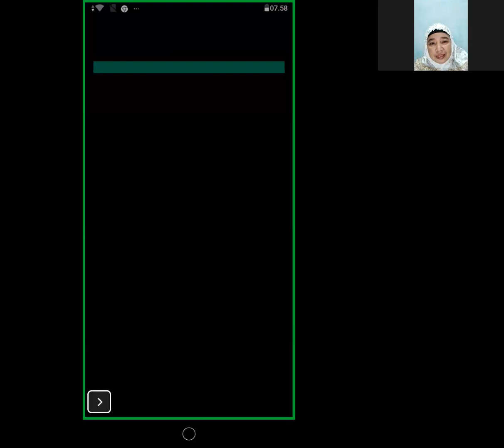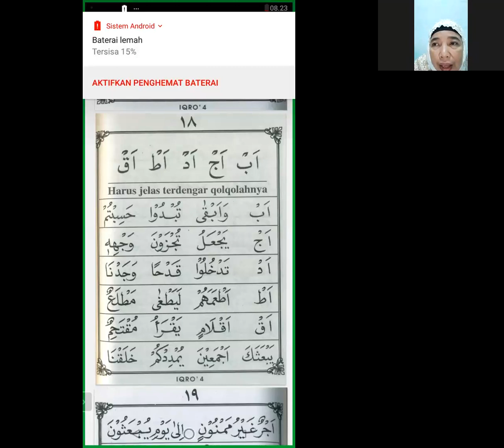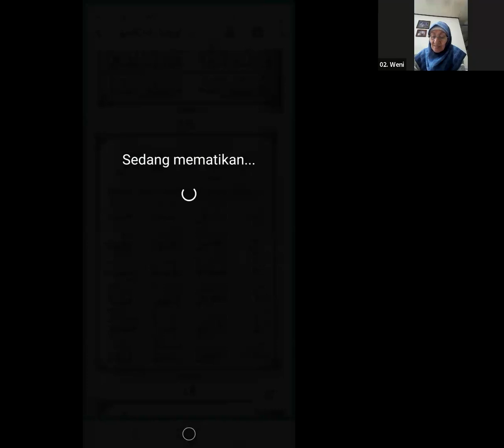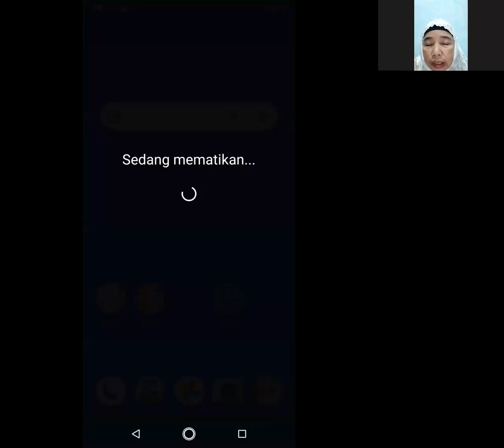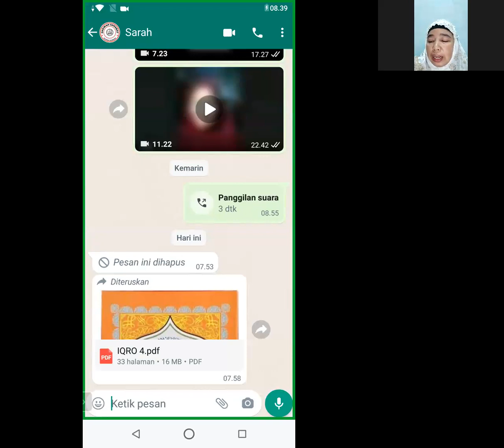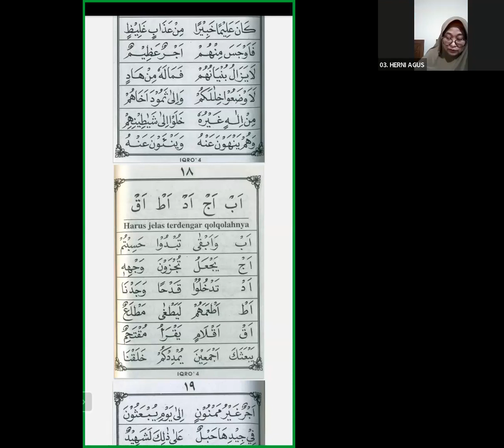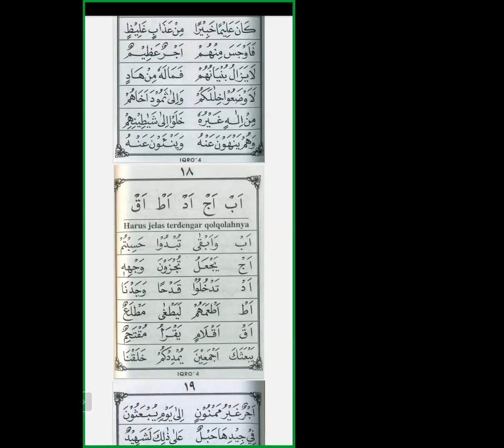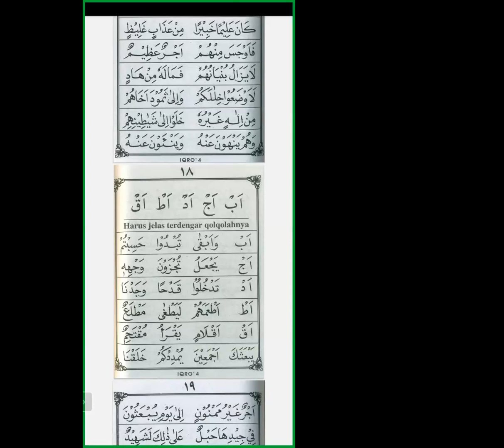Iqro 4 halaman 18 bersama Ustadzah Neneng Herlina S.Pd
Tahsin dasar Iqro
Link pendaftaran